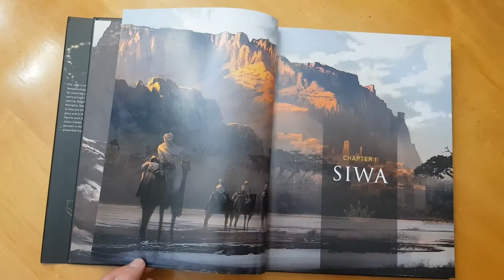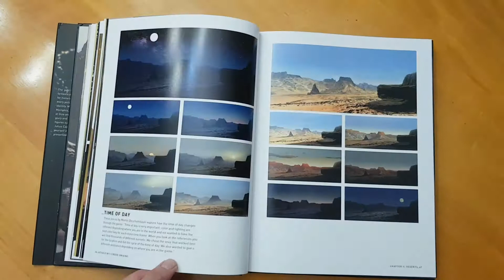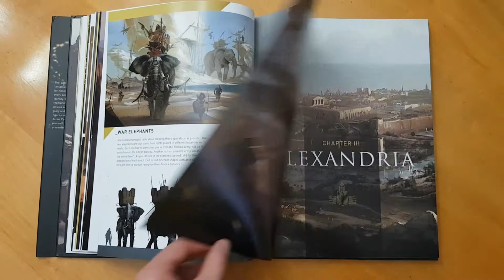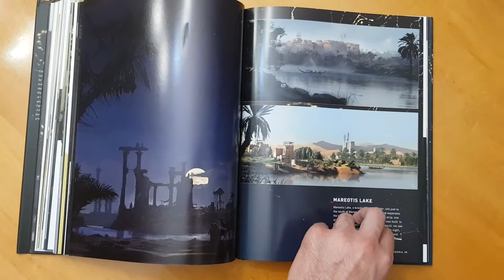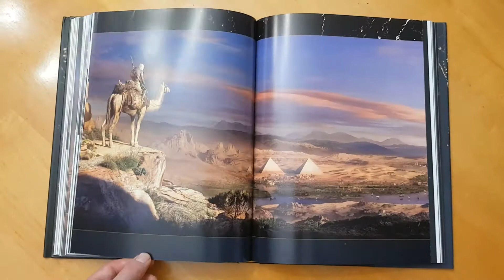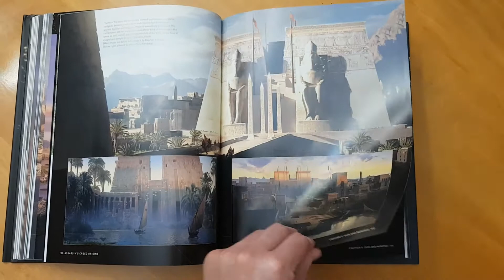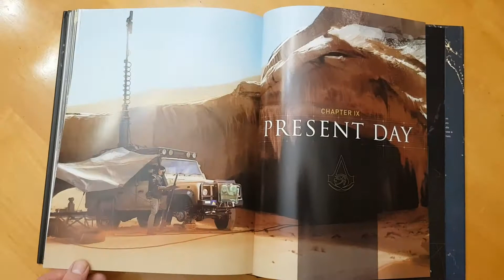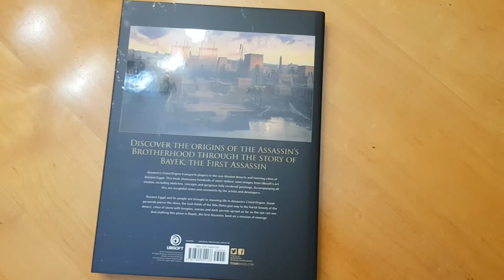My Assassin's Creed Origins Art Book by Paul L. Davies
If you are a huge fan of Assassin's Creed you definitely need to get the art book of Origins. The Ubisoft Team did an exceptional job with the art, drawings and rich history of Ancient Egypt  :D